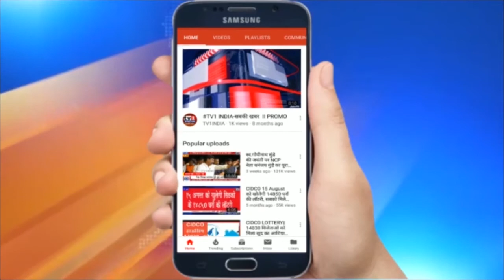फैक्ट्री के रिएक्टर में भीषण ब्लास्ट | एक महिला की मौत, तीन घायल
फैक्ट्री के रिएक्टर में भीषण ब्लास्ट  |  एक महिला की मौत, तीन घायल | महाराष्ट्र के रायगढ़ जिले के खपोली इलाके में एक फैक्ट्री के रिएक्टर में भीषण ब्लास्ट हुआ...ब्लास्ट से एक महिला की मौत हो गई... 3 लोग गंभीर रूप से जख्मी हो गए हैं... यह विस्फोट बीती रात तकरीबन ढाई बजे के आसपास हुआ...